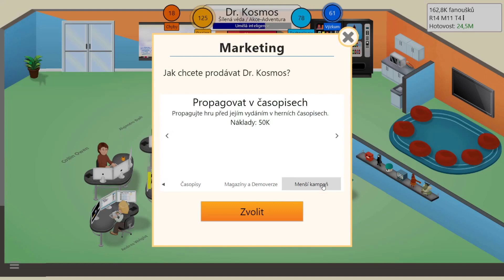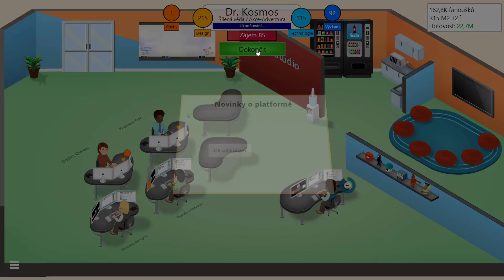3TG GALGAN - Game Dev Tycoon #4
Intro: (0:00)
Hra: (1:19)
Závěr: (35:30)